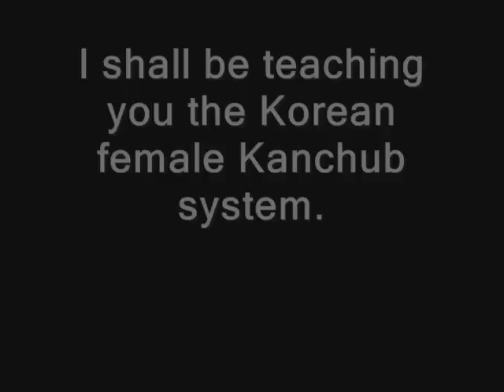Kunoichi of Choson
I shall be sharing with Master park.